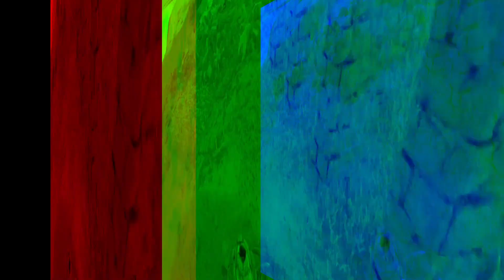SURVILARK #2 Ark Modded con Annunaki - Tameo Pro de Argentavis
Y son dos

!Canales de amigos en el servidor!